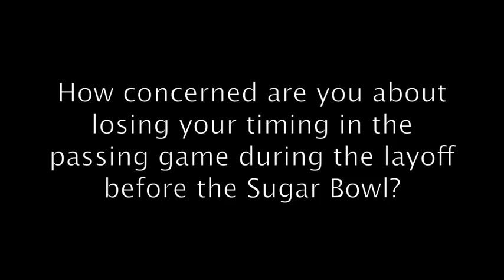Michigan QB Denard Robinson on Sugar Bowl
Michigan quarterback Denard Robinson talks about the timing in the passing game heading into a Sugar Bowl matchup Jan. 3 against Virginia Tech.